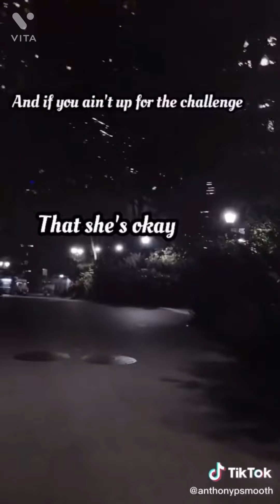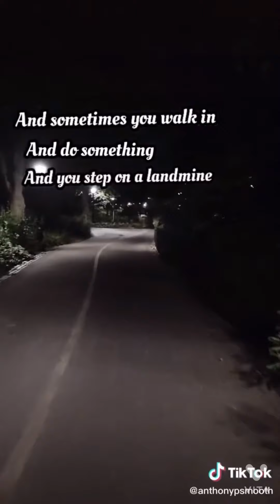Tik tok truth